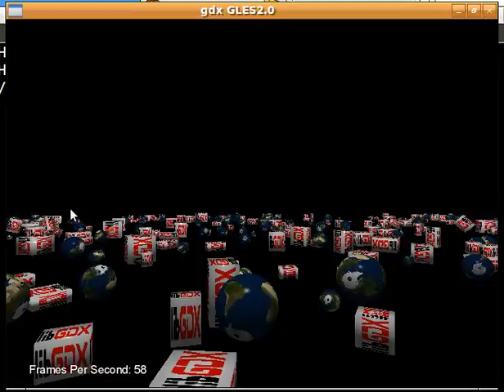ode4j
testing the shader with a static light and spheres and boxes - quite happy with this! :D